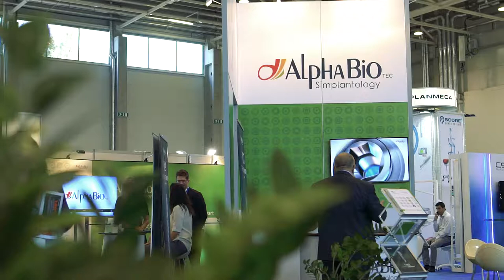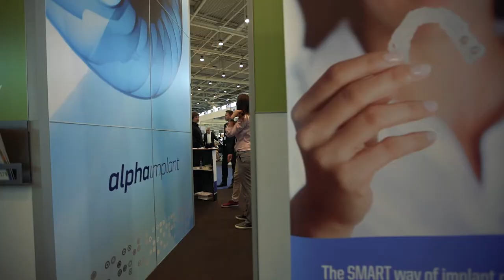Dental World 2017 - Erdélyi Attila értékelése